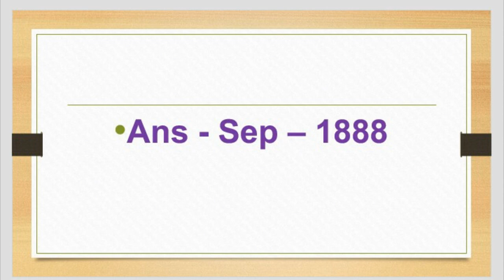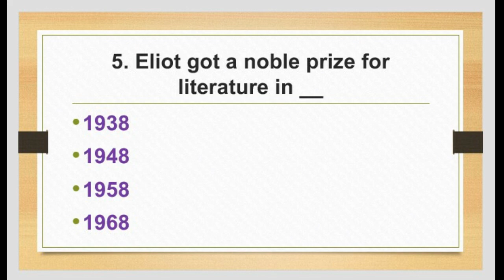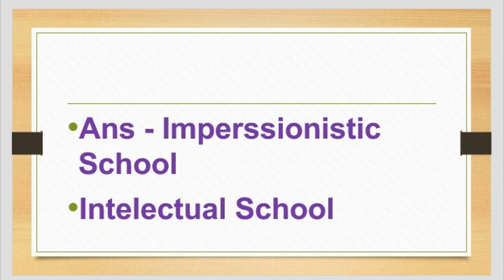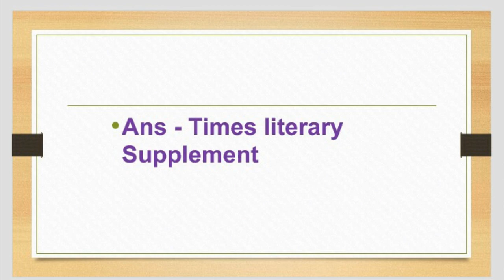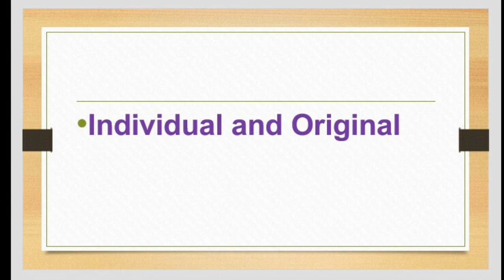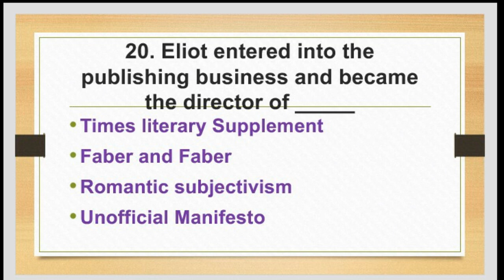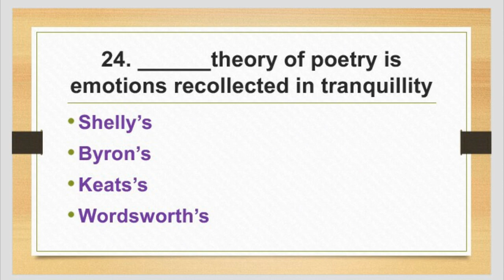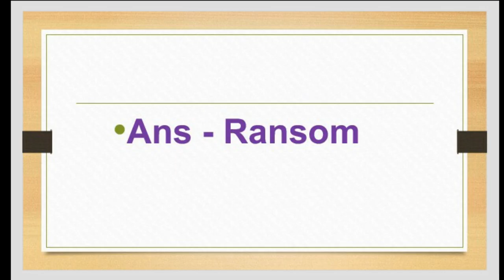Tradition and the Individual Talent by T.S. Eliot | MCQ | PGTRB English Videos